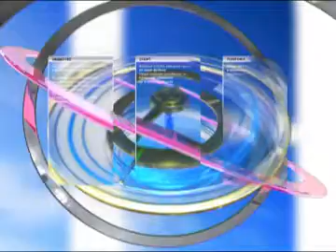Интервью с В Д Козловым